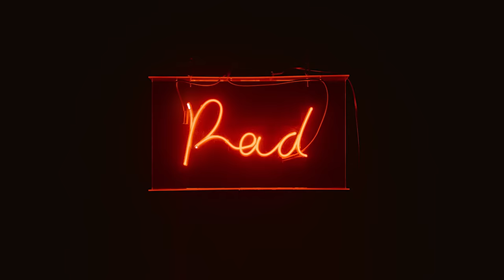Faire plus d'argent avec Karman Kong (@elleinvestit) | Le balado de Rad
Karman Kong « flaubait toutes ses paies » avant de se découvrir une passion pour les finances personnelles. Aujourd’hui, l'avocate de métier partage ses connaissances sur Instagram et dans son livre « Elle investit : Bâtir sa richesse grâce à la bourse » pour que plus de femmes osent investir.

Dans ce balado, on apprend comment budgéter et faire fructifier son argent. On parle du concept de « se payer en premier » et du sexisme en finance. On démêle aussi le lexique pour différencier le REER, le CELI et le CELIAPP, le S&P/TSX et le S&P 500, et pour savoir c’est quoi des FNB ESG (c'est simple, promis).

Animation : Olivier Arbour-Masse
Réalisation : Rachel Del Fante Mathieu Waddell
Cheffe de pupitre : Melanie Julien
Conception-rédaction : Justine Grenier
Contenus numériques : Catherine Legault
Coordonnation de projet : Carolina Cabral
Montage : Thomas Christopherson
Recherche : Rachel Del Fante
Rédacteur en chef : Yannick Pinel
Technique : Guy Charbonneau

Liste des extraits et crédits  :
- « Elle investit : Bâtir sa richesse grâce à la bourse », Karman Kong, Éditions du Journal, 2023
- « You're Already a Wealth Heiress! Now Think and Act Like One », Linda P. Jones, Post Hill Press, 2018
- « Rich Dad Poor Dad », Robert Kiyosaki, Plata Publishing, 1997
- « Les millionnaires ne sont pas ceux que vous croyez », Nicolas Bérubé, Éditions La Presse, 2019
- « De zéro à millionnaire : Investir en bourse sans souffrir », Nicolas Bérubé, Éditions La Presse, 2022
- « The Psychology of Money, Morgan Housel », Harriman House, 2020
- « La retraite à 40 ans », Jean-Sébastien Pilotte, Éditions de l'Homme, 2020